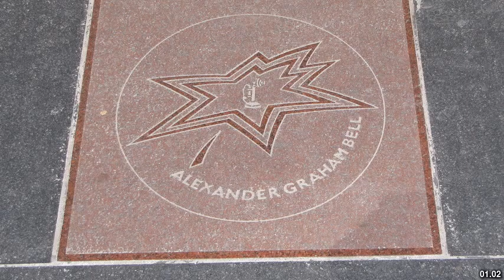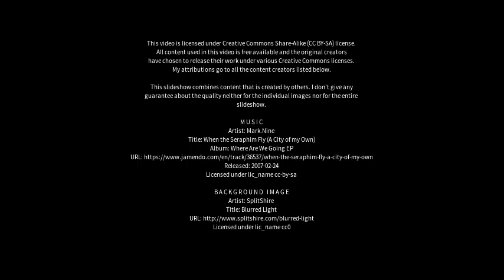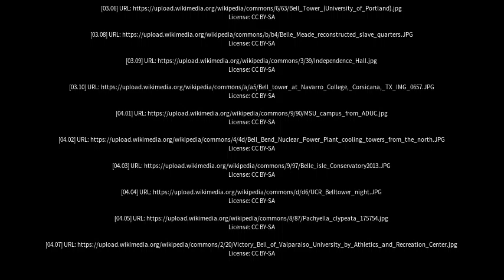Best places to visit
Best places to visit - Bell Acres (Canada) Best places to visit - Slideshows from all over the world - City trips, nature pictures, etc.